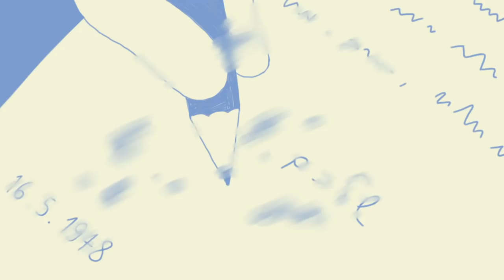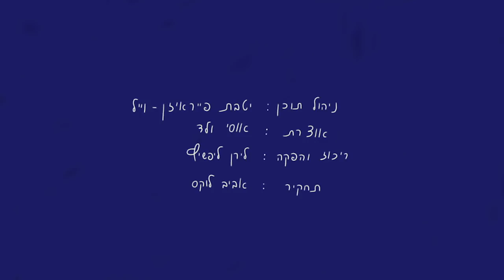קשרים | לזכרה של מירה בן ארי | פנים. יום. זיכרון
לזכרה של מירה בן ארי אשר נהרגה בקרב על ניצנים בימי מלחמת העצמאות
יוצרת: דניאלה שרר

מירה בן ארי עלתה לישראל מברלין כשרעיון תקומת העם היהודי מסעיר ומעסיק אותה בכל מובן. היא יצאה עם קבוצת חברים להקים את קיבוץ ניצנים בשנות הקמת המדינה – ימי מלחמה סוערים. בעיצומה של המלחמה התאהבה, התחתנה וילדה את בנה הבכור. שבועות ספורים לאחר קום המדינה, יצאו מירה וחבריה מהקיבוץ לקרב המכריע להגנה על ניצנים. התחושות בקיבוץ לפני הקרב היו קשות. הוחלט לפנות את כל הילדים והנשים משטח הקיבוץ במבצע שנקרא ״מבצע תינוק״. מירה, שתפקידה כאלחוטנית היה הכרחי ונחוץ, בחרה להיפרד מדני, בנה הקטן, ולהישאר להגן על הבית. מירה לחמה עד רגעיה האחרונים.

הסרט מתאר את הדיסוננס שבחייה של מירה – היותה לוחמת פלמ"ח מזה, ואימא לילד קטן מזה - בשגרת המלחמה עד הפרידה מדני הקטן.
יוזם ומפתח הפרויקט: יוחאי שלום חדד

לעוד פרטים על פרויקט פנים. יום. זיכרון